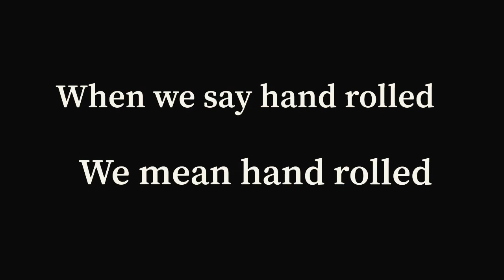The Black Leaf Society Hand Rolled Cigars